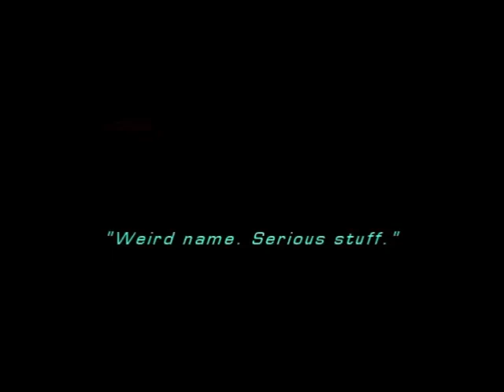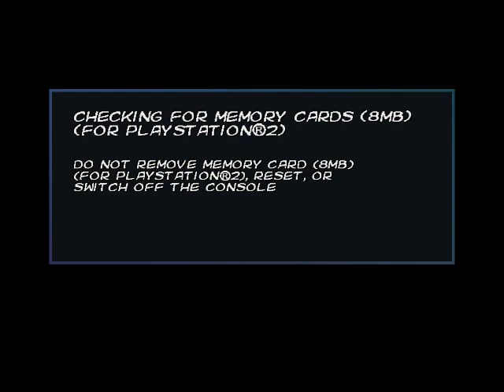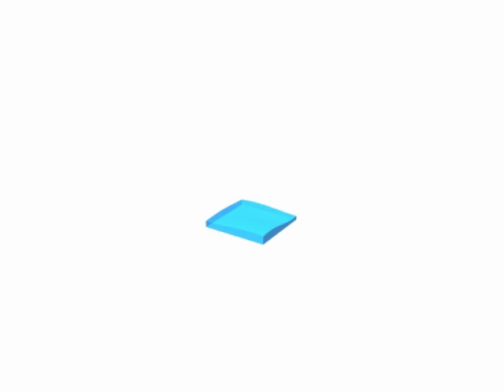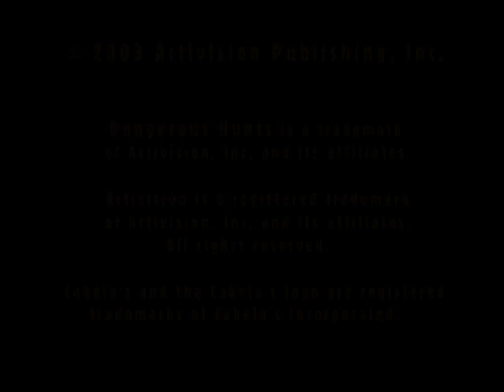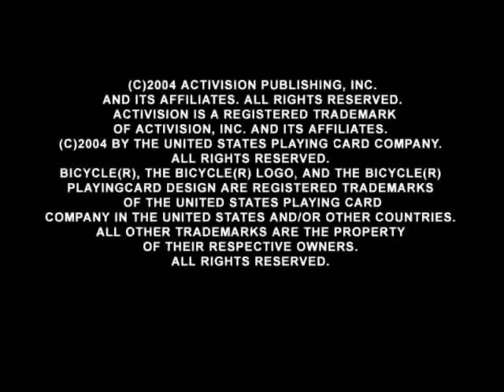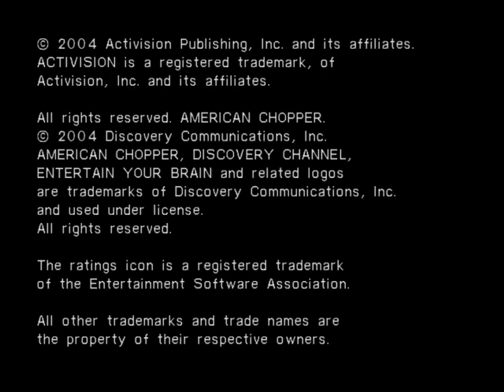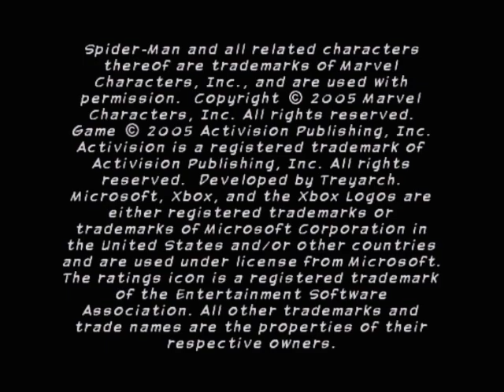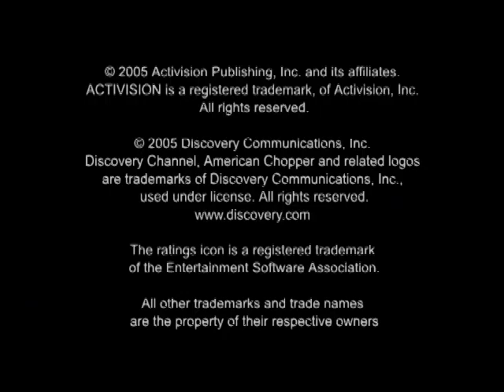Activision All Logos in 6th Gen Consoles Part 1 (1999-2005)